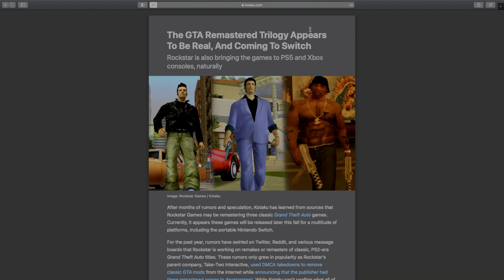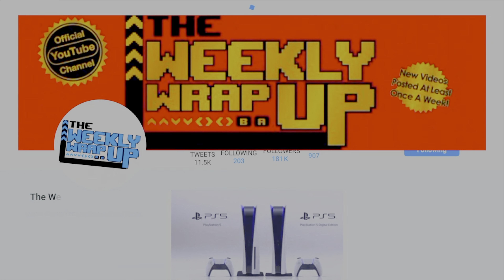RUMOR: Grand Theft Auto Remastered Trilogy Coming SOON | GTA Vice City, GTA San Andreas, & GTA 3!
While we wait for the pending announcement of GTA 6, a Grand Theft Auto Remastered Trilogy should hold us over well right? And according to the folks over at Kotaku, we won't have to wait long for a potential release either! When it comes to the Grand Theft Auto Remaster, the games that are potentially set to be remade are of course GTA 3, GTA San Andreas, and of course, GTA Vice City. And what's more intriguing is the fact that these titles are supposedly coming on all platforms including the Nintendo Switch!

According to Kotaku, they have apparently reached out to Rockstar about these GTA remastered games and future re-releses but they haven't heard back. But their sources have been correct on past updates with GTA such as GTA Online as well as Red Dead Online weeks in advance.

So will we be getting a GTA remastred trilogy? All signs seem to point to yes, if the source is indeed correct and I think the timing is perfect. Fans are waiting for the release of Grand Theft Auto VI and this game will surely hold fans over until that game is potentially released sometime down the road within the next year or two. Will you be picking up the GTA Remastered Trilogy if it is indeed real? Let me know down in the comments below! Until then I'll be sure to keep you posted on this latest rumor coming from Rockstar Games!